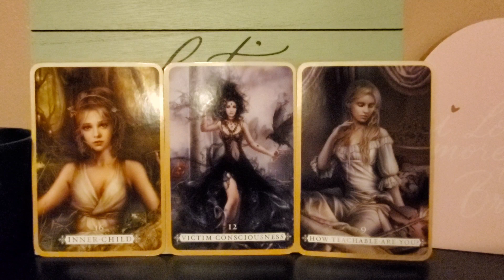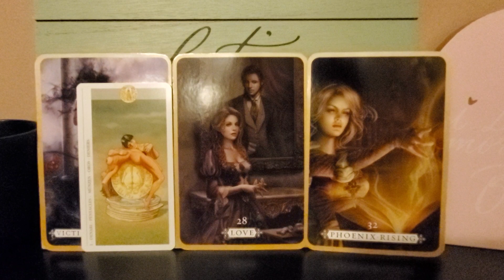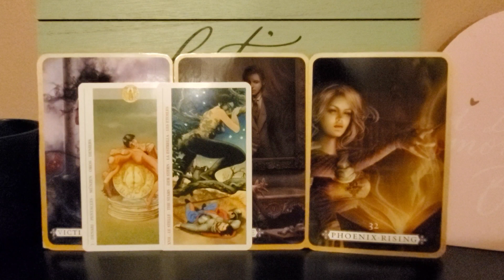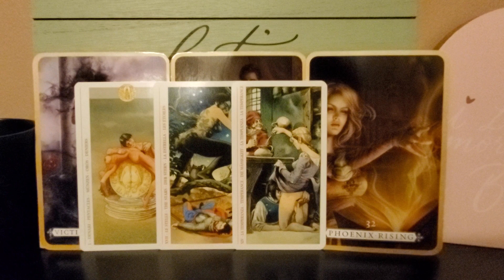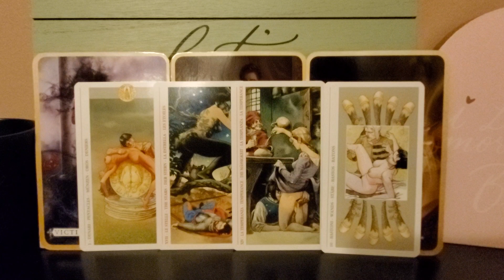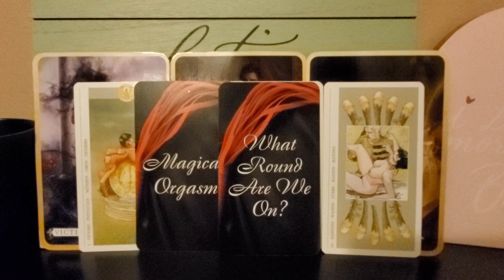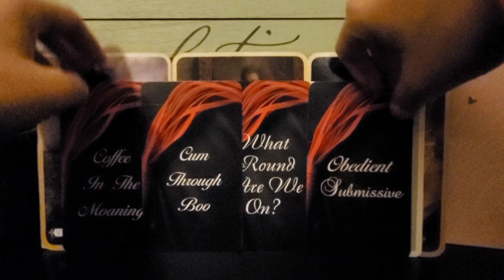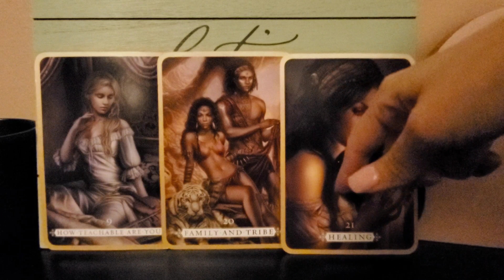Pick a card!!! Mature 18+ How does he or she feel sexually towards you?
Pile 1 3:25
Pile 2 16:00
Pile 3 26:50

Hi guys it’s Lady Goddess Tarot helping YOU find peace and guidance.

Readings are as follows:
How does he or she feel about me 60
How does he or she feel feel about you sexually 60
What kind of connection is this and what can you do to move it forward 75
What is your life’s purpose 70
Medium reading 80
What is going on in your career/life 60
What are the current blockages in your life 60
Custom question reading 45-125

All emergency readings are delivered in 48 hours and are just an extra 25

All regular readings will be delivered within 14 days. Absolutely no refunds on readings!!